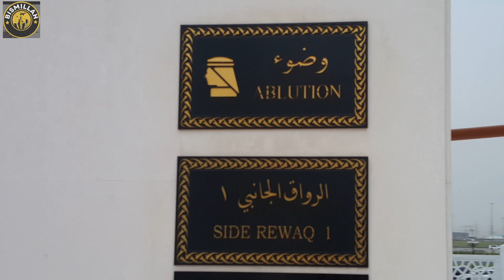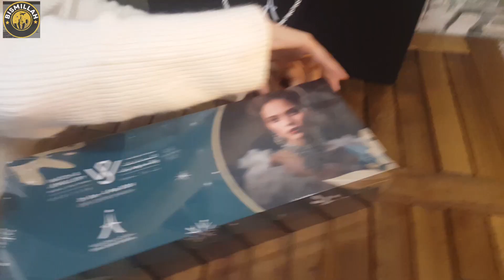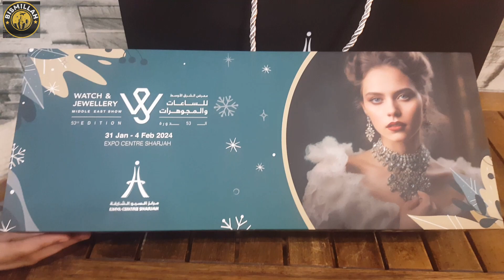Sharjah mosque || Ramadan Mubarak viewer's || Maliha mosque One of the biggest mosque